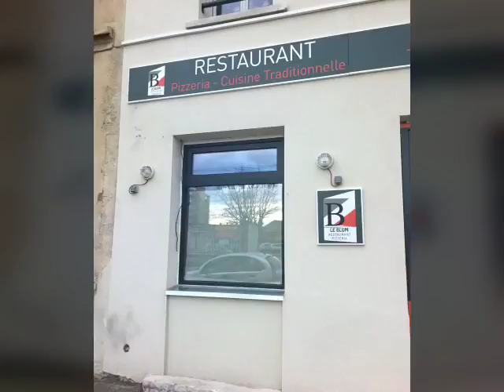villeurbanne menuiserie direct usine pvc aluminium 0661678330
Rénovation restaurant le blum villeurbanne
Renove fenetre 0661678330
Vente et pose de menuiserie PVC, Aluminium, Volets, Fenêtres, Portes, Châssis coulissant et menuiereis coulissantes, Sas d'entrée
Département 01 Ain 42 Loire 38 Isère 71 Saône et Loire 69 Rhône 26 Drome